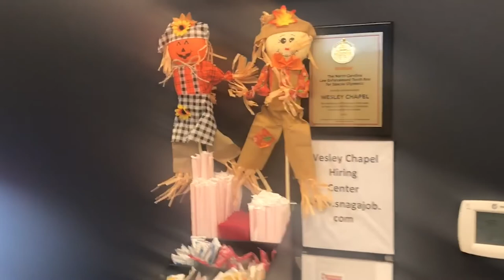HALLOWEEN HAUL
Equipment:

Camera: Nikon D3300
Lens: Nikon 18mm - 55mm zoom lens
Audio: Zoom H6 Portable Recorder
Ring Light: Neewer Ring Light Kit